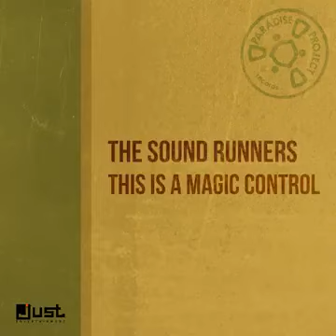THIS IS A MAGIC CONTROL (CLUB PLAY)(1993)